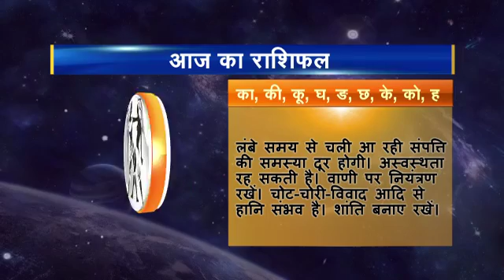Rashifal hindi 03 Mithun 17 11 2016